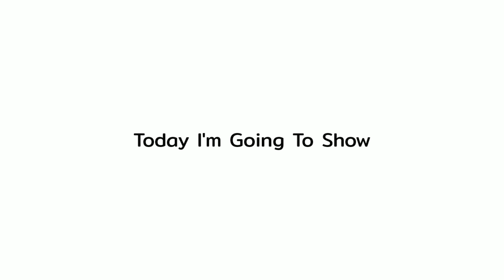Enable Indisplay Fingerprint Feature Any Oppo & Realme Device's | Colour Os 7 Theme With Indisplay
COLOUR 7 THEME WITH INDISPLAY FINGERPRINT FEATURE FOR REALME & OPPO PHONES.

IN THIS I WILL SHOW YOU ENABLE INDISPLAY FINGERPRINT FEATURE ANY REALME & OPPO PHONES. YOU MUST TRY ONCE.

LIKE THIS VIDEO FOR THIRD PART ✌️✌️
LIKE AIMS - ONLY 100 LIKES.

THEME LINKS